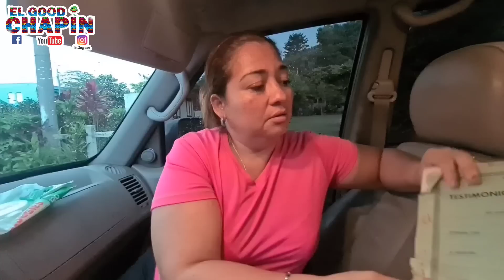Ingrid muy triste y arrepentida a todos pide disculpas por no haber dicho nada 🥺